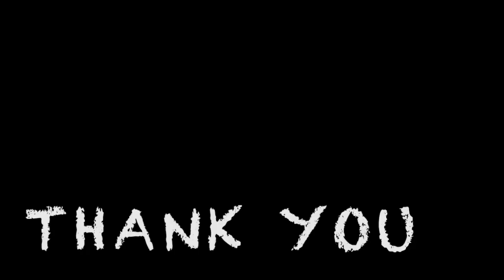TAKAHIRO KIMURA HIGHLIGHT （2018-2019 Season）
Choice of Chosen 「選択」

Sports/Rugby/Japan/Tpo League/New Zealand/PremierA/Mitre10 Cup